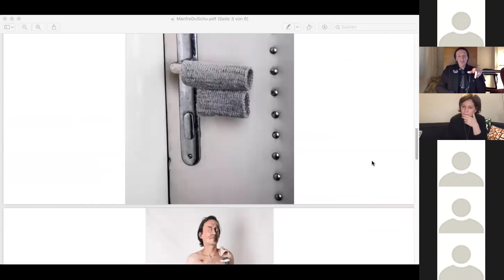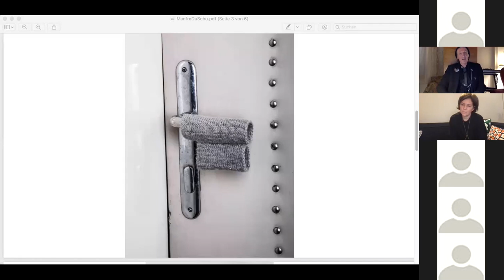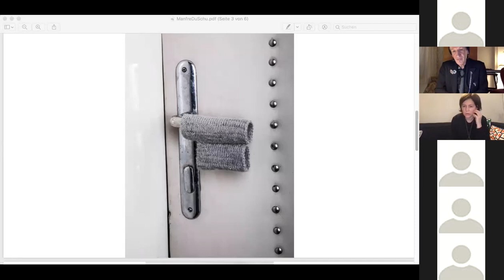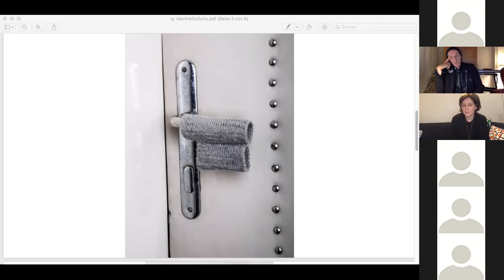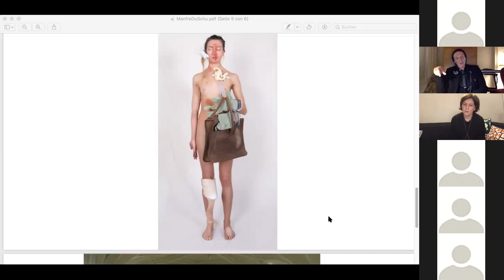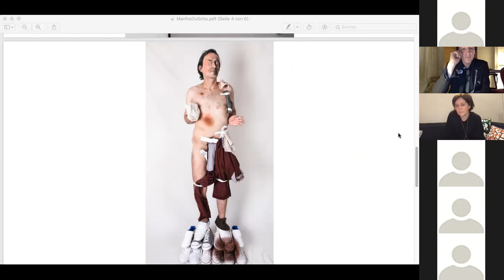LIVING RITUALS Talk: Rita Vitorelli im Gespräch mit ManfreDu Schu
Die LIVING RITUALS Talks laden zu virtuellen Gesprächen in sieben ausgewählte Ateliers ein, in denen Künstlerinnen und Künstler zum diesjährigen Motto der VIENNA ART WEEK arbeiten. In einem Live-Gespräch geführt von Robert Punkenhofer, künstlerischer Leiter der VIENNA ART WEEK, präsentiert der Künstler Klaus Mosettig Werke zum Thema LIVING RITUALS und gibt ganz persönliche Einblicke in seine Denkweise und Arbeitswelt.